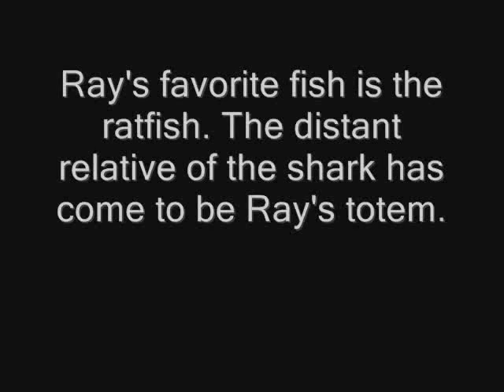Strollin' and Trollin': A tour of Ray Troll's Ketchikan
Strollin' and Trollin': A tour of Ray Troll's Ketchikan, with music unlike anything you've ever heard before.

He draws. He paints. He writes songs and—oh lord—he sings them! Hear him for yourself as you tour the world of Ray Troll '81 via an audio slide show produced especially for Washington State Magazine Online.

Read more about Ray in the Spring 2007 issue of WSM (plus you can get a free coloring activity!)

Ray Troll '81 is an all-around artist who paints, draws, and writes songs about fish and evolution. Don't miss his interactive Web site, TrollArt.com. It has art, history, shopping through his gallery, details about his exhibits, an "evolvovision", and links to Ray's artist friends, science news, and "fishy stuff." You can also find Ray-related information at the on-line Hairy Museum of Natural History, where he is the curator of "Ich-theology."

But first, listen to Ray perform one of his latest tunes, "The Devonian Blues," as you view glimpses of Ray's world in Ketchikan, Alaska, via our exclusive Ray Troll audio slide show.